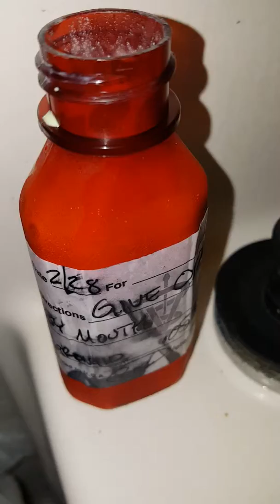Newborn Puppies Found in Ditch Journey Day #20